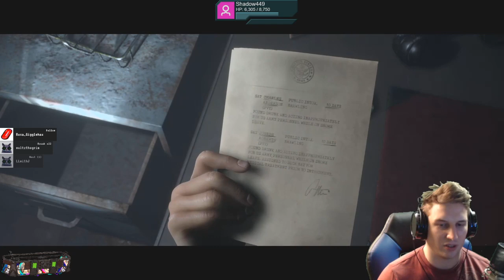Man of Medan ~ Let's Play: 11